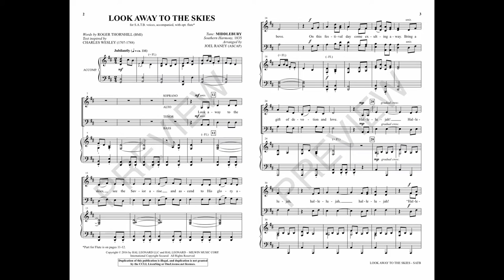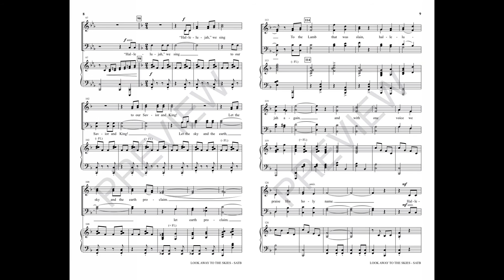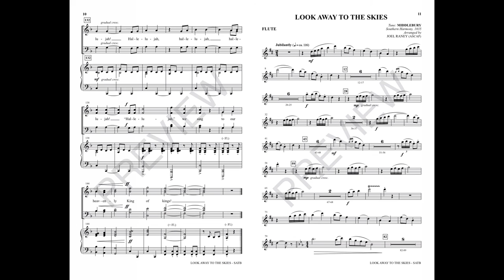LOOK AWAY TO THE SKIES (SATB Choir) - Roger Thornhill/Middlebury/arr. Joel Raney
A new take on an early American hymn classic, this anthem dances with joy and lilting grace, making it ideal for Ascension Sunday or general use. Approachable ranges and sensitive part-writing invite groups of any size and level to consider this praiseworthy selection. Fresh!